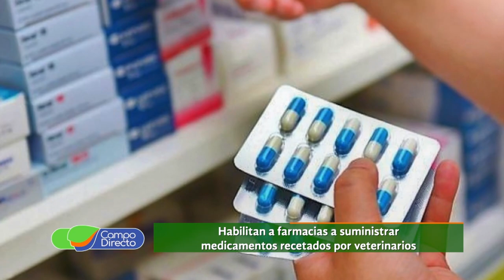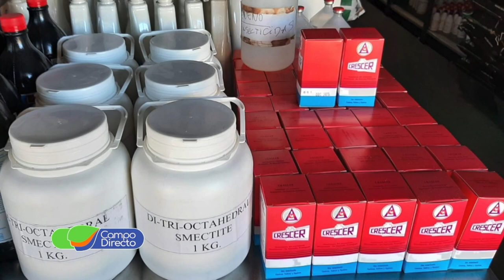Venta de medicamentos para animales en farmacias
Un nuevo decreto que habilita a las farmacias a suministrar medicamentos recetados por médicos veterinarios.